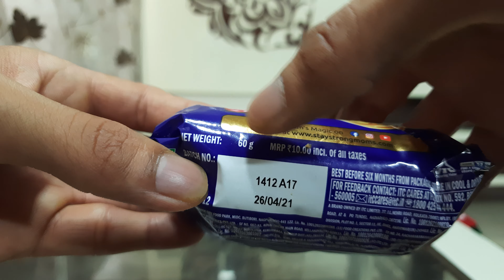सनफीस्ट MOM'S MAGIC Fruit&Milk Cookies Full Review Price And Taste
Hi

Aaj me aapke liya laya hu Sunfeast MOM'S MAGIC Fruit&Milk Cookies ka Fully Review Price And Taste Janege